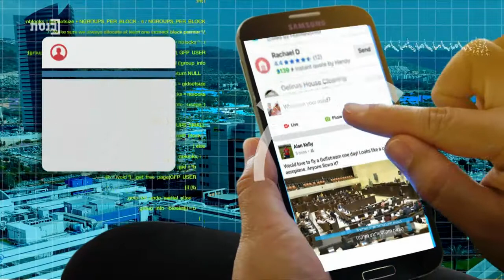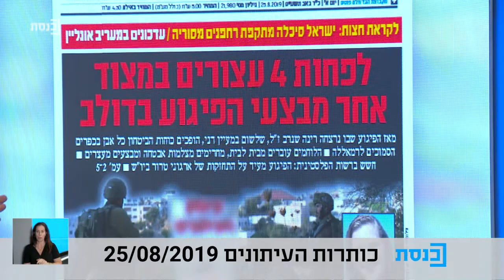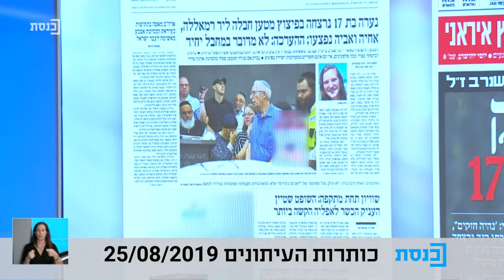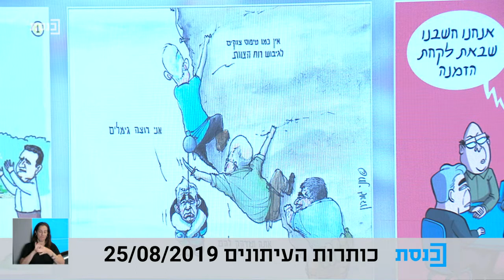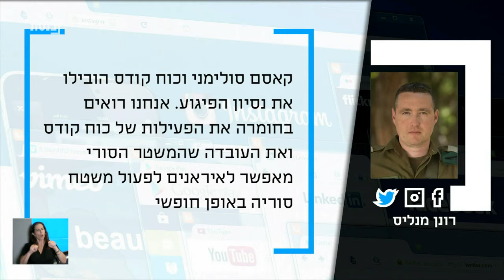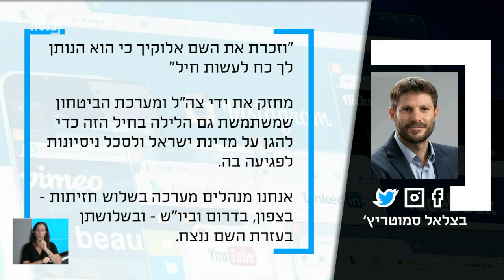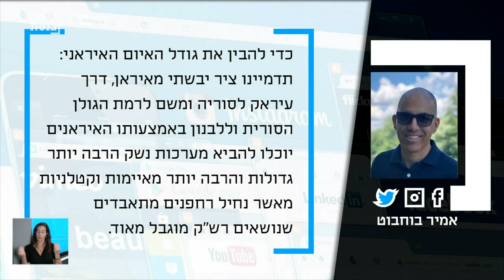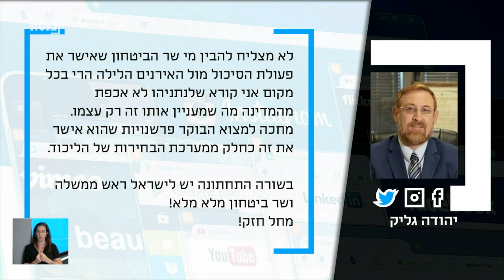ציוצי בוקר עם עידן קוולר - 25.8.19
אורח:
אל"מ במיל' קובי מרום